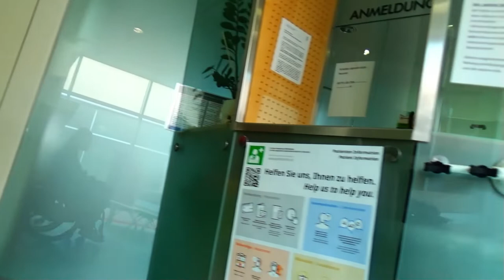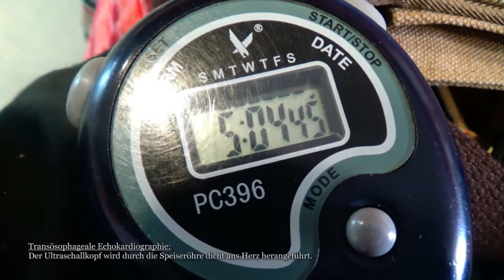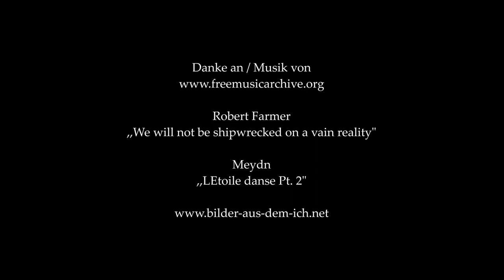Reflektionen - Unverhofft tritt eine winziges Kind in mein Leben !…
Ich staunte nicht schlecht, als ich erst tote Kulmeisennestlinge auffinden muss. Aber dann, einen Tag später, liegt da ein kleines Würmchen und strampelt um sein Leben. Das Nest nicht auffindbar. Der kleine Wicht wird sprichwörtlich zu einem Symbol für mein inneres Kind, um das ich mich kümmern muss…

Multiple vs Multiple #32